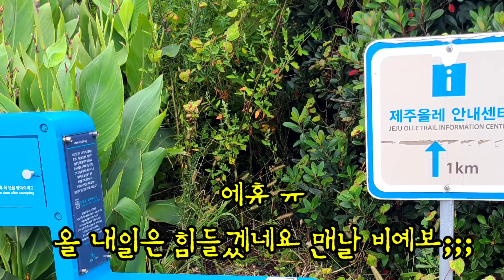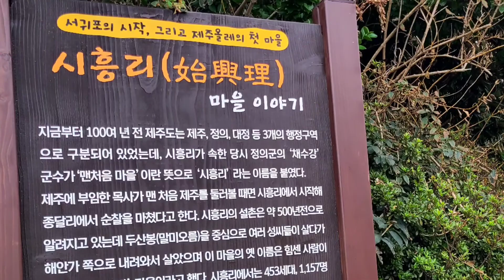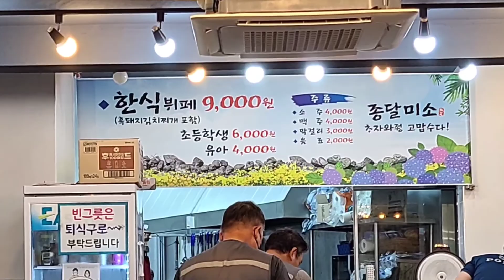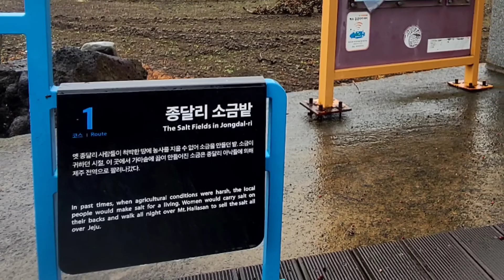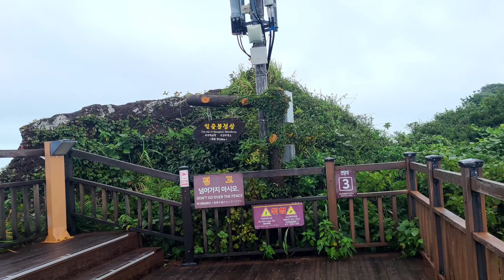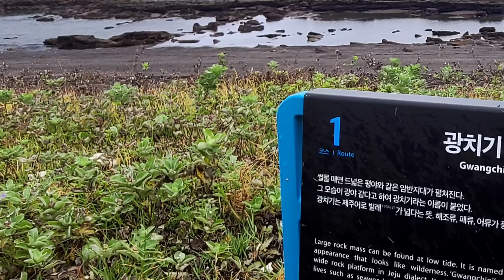제주올레 백패킹 1코스 시흥리-종달리-성산일출봉-광치기해변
제주올레 백패킹 트래킹 !!
오재전부터 꿈꿔오던 버킷리스트 하나를 이제시작한다.
대개의 트래커들은  하루걸을 구간을 나뉘고 게스트하우스 점선을 따라 기계적으로 버스나 택시로 이동한다
끝나는 지점에서 숙박지로  숙소에서 시작점으로 교통 기구 를이용해야한다.
내가하려는 동선은  이렇게 낭비적인 형식이 아닌 해가지면서 발길이 멈춰지는 지점이 박지 가 될겄이고 날이밝으면 다시걷는다   하자만 어쩔수없이 3~4 일에 한번씩은 게스트하우스에 들려 목욕 과 세탁 등 최소 생존위생의식" 치뤄야 할겄이다   비박이 용이하지 않은 지점에선
더 자주이용 할수도 있을겄이다.
다만걱정되는건 내어깨가 무거운 짐 무게를 버텨낼까 부실한 도가니 상태 를 끝까지  잘 유지할수있을까 가 관건이다.
무게를 줄이기 위한 초경량 텐트 구매비용 쯤 은 일주일만 더젊었어 도 지출하지 않았을텐데 ㅋ.
하지만 더 늦춰지면 영 실행못할지도 모른다는 강박관념에 가게를 접은 바로지금 실행하게 되었다
애초에 계획했던 희말라야 트래킹이 좌절된데 따른 보상심리 에 나선측면이있지만 ..타의에 의해 기획된 단편적인 희말라야 행 보다는  한달이상을
내의지대로 걸을수 있다는데 설레임이 배가되고 가치 는 몇배로 높아진다 하지만 희말라야 또한 다음엔 꼭 가봐야겠다.
나의 제주올래길 에선  하루에얼마를 가야하는지 계획을 세우지않을겄이며 어디서 잠을잘지 정해놓지 않을겄이다
아마도 다른사람들보다는 많은 시일이소요딜겄이다  내가 잘하는 알바를 대놓고 즐길겄이며 주노선 보다는 곁가지 길에  더많이 집중할겄이다.
서두르진 않을겄이지만 그렇다고 아주많이 걸리지는 않을겄이다 현실적인 경비 체력 문제등 이있으니 .
.말이좋아  風餐露宿 "이지 결코 쉽지는 않을 것이지만 고통마져 즐길각오 로 설레일뿐이다.
지기다움"올레길 에서 무한에너지가 축적되길 기대해본다.!

하지만 .
원하던 비박 은 오늘 못했고 내일도 기약이없다 .뭐 그러면 어떠한가?
그냥 내일 펼쳐질 길이 기다려 질뿐이고 난그길을걸을뿐이다  !!